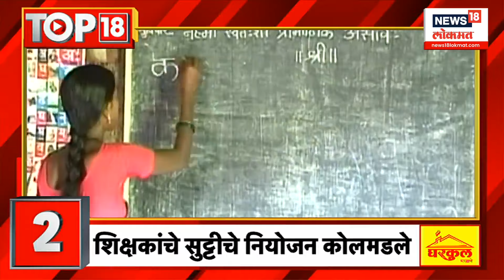TOP18 : अयोध्येत रामनवमीची तयारी | Marathi News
BJP 23, Shiv Sena 8 and NCP 3 candidates announced.
First list of Shiv Sena candidates for Lok Sabha
Shinde's Shiv Sena announced 8 Shiledars in Maharashtra
The candidate list of NCP is likely to be announced today
Pay attention to who Ajit Pawar will nominate
Sharad Pawar will hold a meeting of office bearers in Satara
Actor Govinda Ahuja joins Shiv Sena
Party induction in the presence of Chief Minister Eknath Shinde

महायुतीच्या तिन्ही पक्षांकडून आतापर्यंत 34 उमेदवार जाहीर
भाजप 23, शिवसेना 8 आणि राष्ट्रवादीकडून 3 उमेदवार
उर्वरित जागांवर दोन-तीन दिवसांमध्ये निर्णय अपेक्षित
लोकसभेसाठी शिवसेनेच्या उमेदवारांची पहिली यादी
शिंदेंच्या शिवसेनेचे महाराष्ट्रातील 8 शिलेदार जाहीर
राष्ट्रवादीची उमेदवार यादी आज जाहीर होण्याची शक्यता
अजित पवार कोणाला उमेदवारी देणार याकडे लक्ष
महाविकास आघाडीत जागावाटपाचा तिढा अद्याप कायम
शरद पवार साताऱ्यात घेणार पदाधिकाऱ्यांची बैठक
अभिनेता गोविंदा आहुजा यांचा शिवसेनेत प्रवेश
मुख्यमंत्री एकनाथ शिंदेंच्या उपस्थितीत पक्षप्रवेश